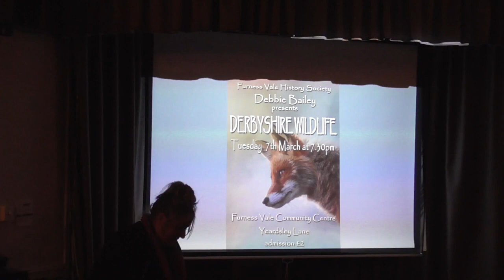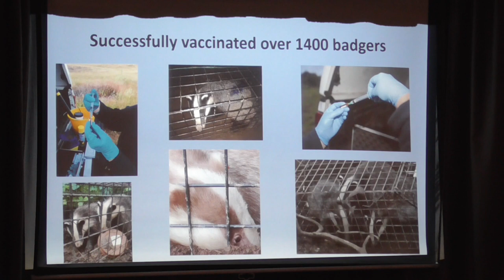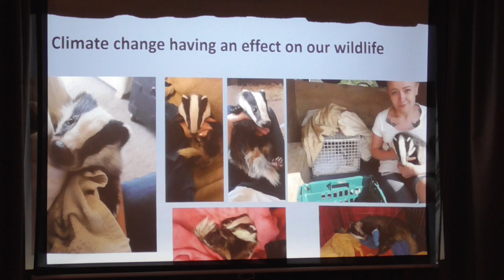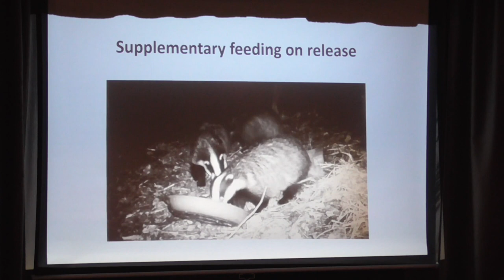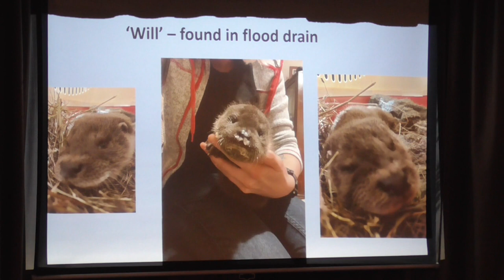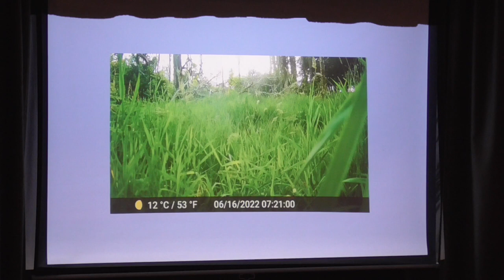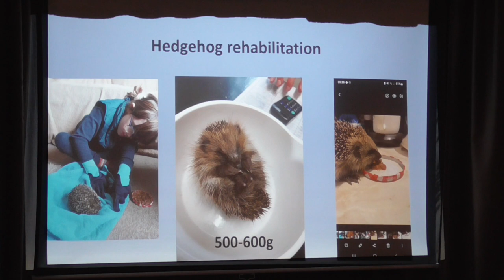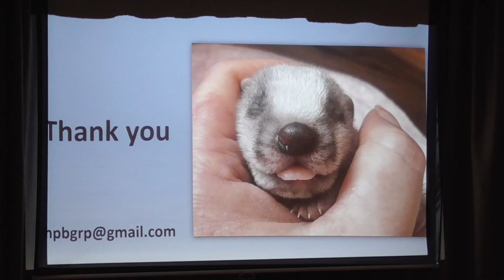Derbyshire Wildlife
A recording of the March 2023 meeting of Furness Vale History Society. Debbie Bailey presented her talk about local wildlife conservation.